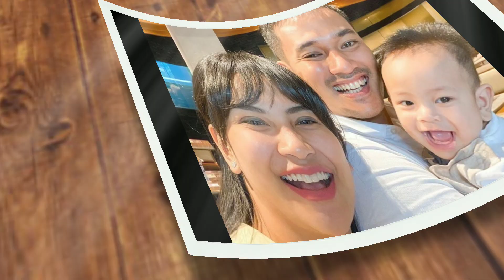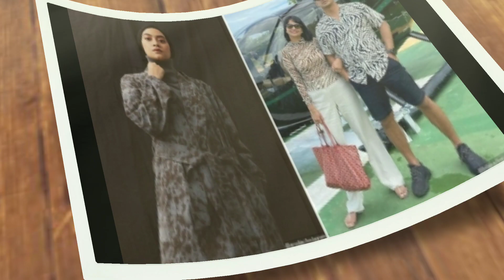KESUKSESAN FUJI YANG BEGITU SINGKAT,TERNYATA ADA KAITANYA DENGAN KECELAKAAN KAKANYA .VANESSA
fuji  sukse dimulaisejak kejadian kakanya vanesa angel, kecelakaan

rumah mewah
fuji suksesGosip artis
Info artis terupdate hari ini
Virral
breaking news
fujian